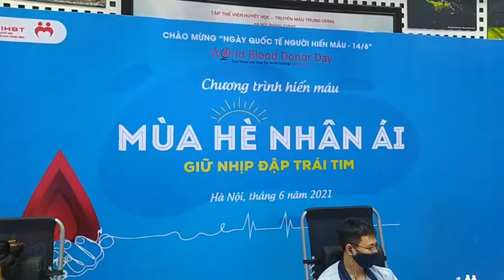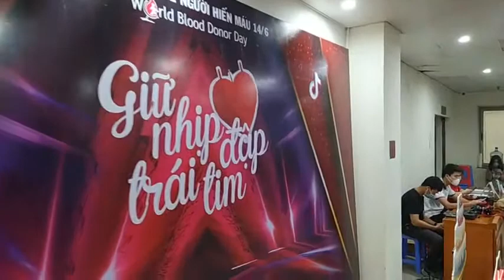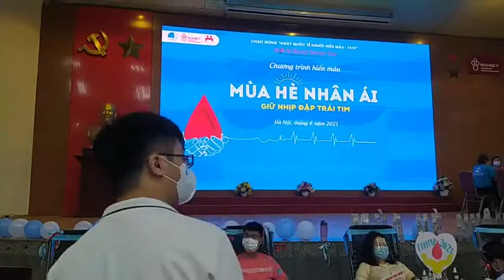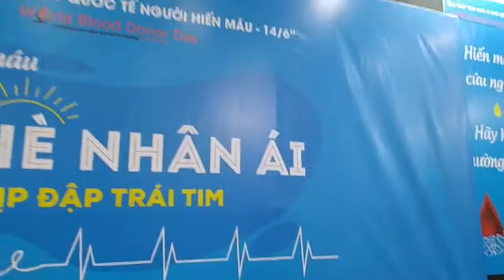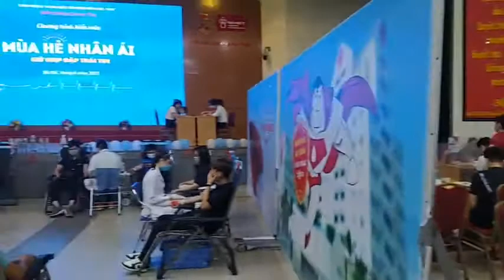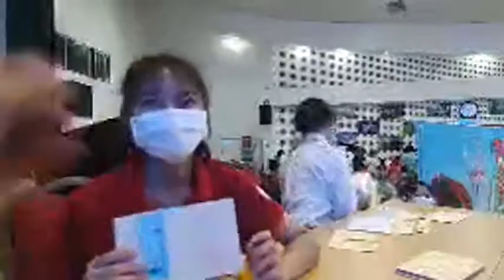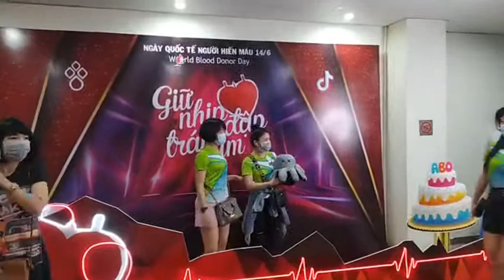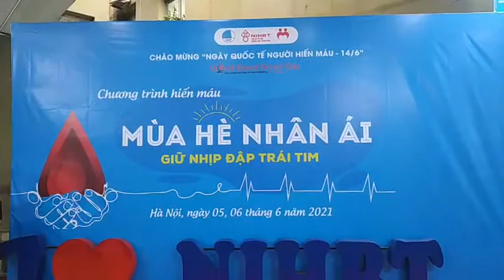🌧️ Không khí chương trình hiến máu Mùa hè Nhân ái 2021.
💓Cảm ơn những tấm lòng nhân ái đã đội mưa đến Viện Huyết học - Truyền máu TW để hiến máu.
Nhờ mọi người ở ngoài cập nhật tình hình mưa gió hộ ad nhé. Trong này thời tiết lạ lắm.